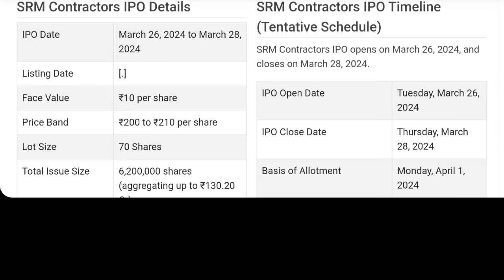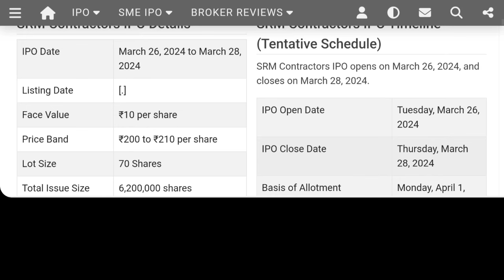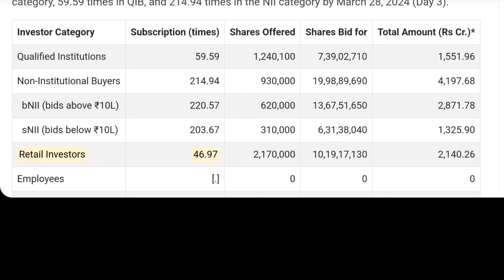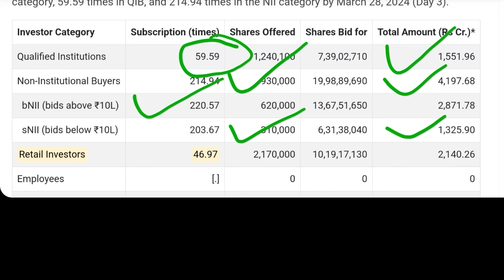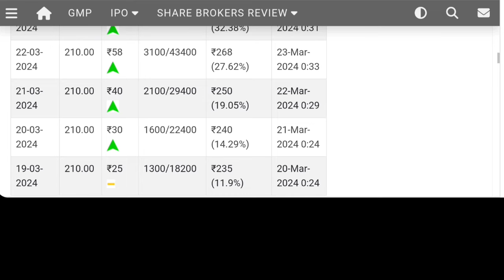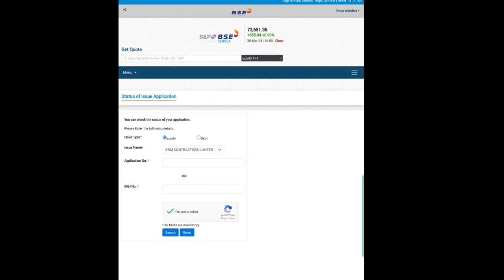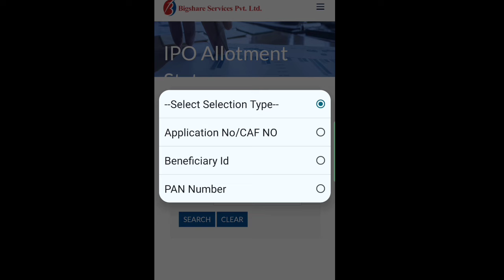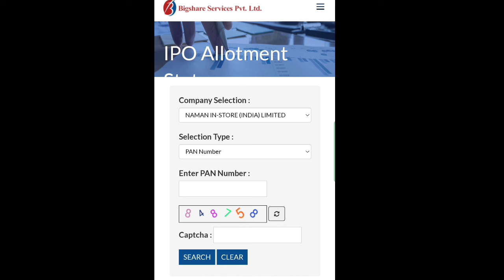SRM Contractors IPO Allotment Status | How to Check Allotment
Allotment Status  :-

Your Quaries  :-

SRM Contractors IPO Allotment Status
Allotment Status SRM Contractors IPO
How to check Allotment Status
How to check Allotment Status SRM Contractors IPO
SRM Contractors IPO Allotment
Allotment SRM Contractors IPO
SRM Contractor IPO Allotment kaise check kare
Allotment status kaise check kare
Allotment status kaise check kare SRM Contractor IPO
kaise check kare Allotment Status SRM Contractor IPO
kaise check kare Allotment Status
SRM Contractor IPO
SRM Contractor IPO GMP
SRM Contractor IPO GMP Today
SRM Contractor IPO Review
SRM Contractor IPO Date
SRM Contractor IPO Apply or Not
SRM Contractor IPO Complete Details
SRM Contractor IPO News
Bharti Hexacom IPO GMP
Bharti Hexacom IPO
Bharti Hexacom IPO GMP Today
Naman In Store IPO GMP
Naman In Store IPO
Naman In Store IPO GMP Today
Aspire & Innovative IPO
Aspire & Innovative IPO GMP
Aspire & Innovative IPO GMP Today
Blue Pebble IPO
Blue Pebble IPO GMP
Blue Pebble IPO GMP Today
Trust Fintech IPO
Trust Fintech IPO GMP
Trust Fintech IPO GMP Today
TAC Infosec IPO
TAC Infosec IPO GMP
TAC Infosec IPO GMP Today
IPO
how to get allotment in ipo
GMP
Market Update
Upcoming ipo
Upcoming ipo January
Mainboard IPO
All SME IPO
upcoming ipo
ipo
share market
ipo news